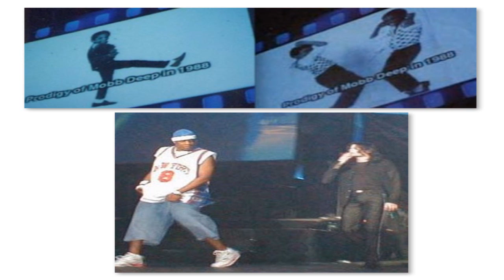5 Best Hip Hop Diss Tracks (IMO)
5 best hip hop diss tracks of all time (in my opinion)

Sorry for my voice, i was sick and didn't feel like recording again.

Hope you guys enjoy and make sure to like and sub!

best rap diss tracks ever
best hip hop diss tracks of all time
jay-z - the takeover
best rap disses
ice cube - no vaseline
best rap diss songs of all time
best rap diss lines
eminem - nail in the coffin
best hip hop diss tracks
tupac - hit em up
best hip hop diss songs ever
nas ether
best rap diss lyrics